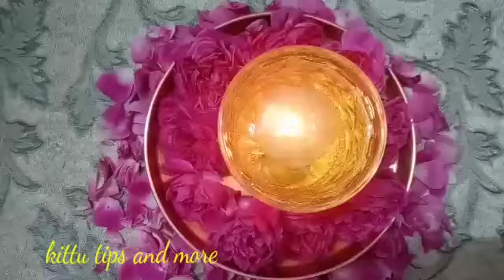ఎలాంటి కోరికనైన నెరవేర్చే లక్ష్మీ జల దీపం శుక్రవారం నాడు వెలిగించండి@Ammamaataofficial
కోరికలను తీర్చే కొంగు బంగారం ఈ లక్ష్మీ జల దీపం
ఈ దీపాన్ని తరుచూ వెలింగించండి మీ సంపదను వృద్ధి చేసుకోండి...